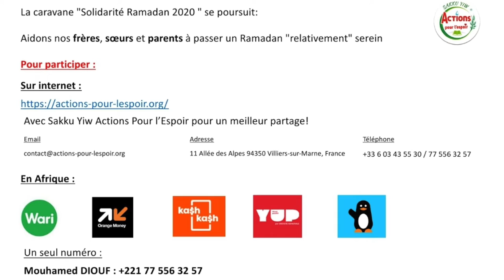SYAPE Force Du Partage